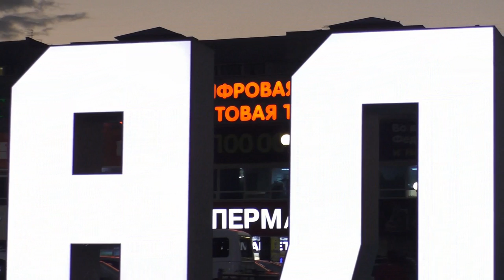Забег с Уборкой Чайный Домик г Нальчик 23.08.2020 9 утра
Renegade_Jubilee
New_Horizons